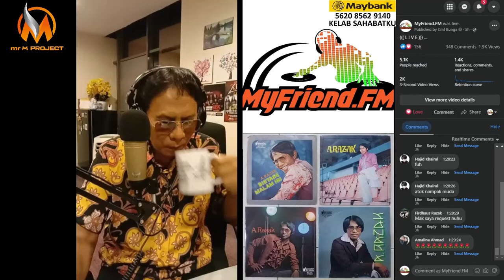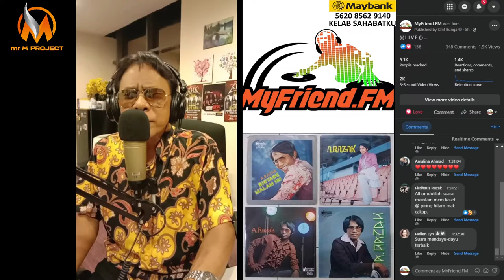LUKISAN RASA - A RAZAK ISMAIL | LIVE FB MYFRIEND.FM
Hotline club my friend 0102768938
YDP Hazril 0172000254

Bagi ingin memberi sumbangan Boleh bank in ke akaun 👇

Kelab Sahabatku Bapakku FM
Maybank

Remark sumbangan gelandangan
Remark sumbangan ismahalil